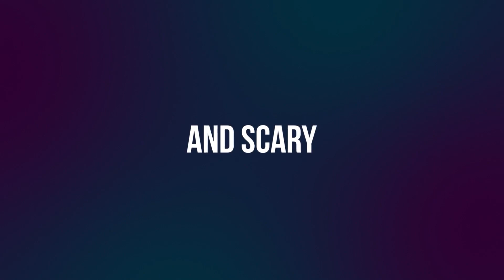NFT innovations. NFTs in the NBA, Gaming and Music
Whenever you think of a NFT, a digital image usually pops up, but did you know that songs and videos can also be NFTs?

NFTs come in many forms. Ever seen your favorite athlete dunking a ball into the ring? That moment - captured in video - can be a NFT. You can buy that clip, own it, and you can sell it.

Sounds crazy, right?

NFTs are about ownership. Acquiring a NFT means having rights and license over it. That means you get credited for a clip if it gets replayed, shared, or uploaded on the internet or shown on TV.

The best way to understand how NFTs work is to look at how items in a video game can help your character win a certain level. They may not be tangible in the physical world, but they are useful in the digital space.

In the same way, the demand for digital transactions has increased today. NFTs are the initial assets that you can own as the digital space and the metaverse evolves and expands.

Chapters
0:00 Introduction
1:22 Innovations
2:49 Minting
5:05 First NFT Home
8:13 Fortnite
10:40 Minecraft Universe
15:09 NFT is happening